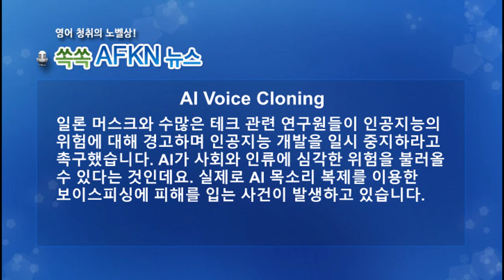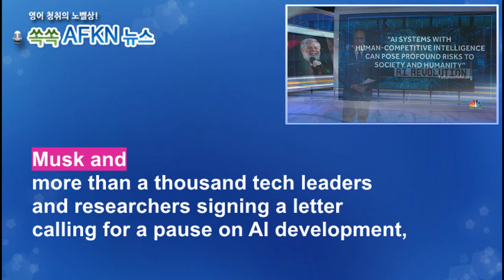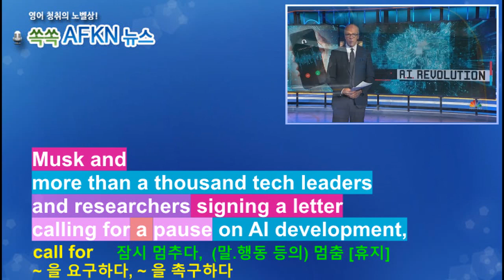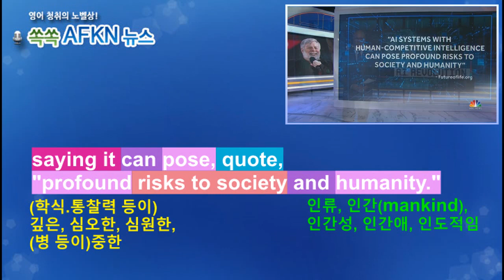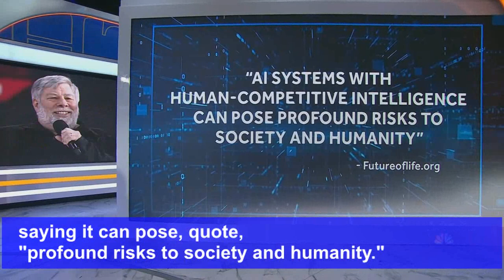[영어뉴스청취] AI 음성 복제 사기_해설강의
일론 머스크와 수많은 테크 관련 연구원들이 인공지능의 위험에 대해
경고하며 인공지능 개발을 일시 중지하라고 촉구했습니다. AI가 사회와
인류에 심각한 위험을 불러올 수 있다는 것인데요. 실제로
AI 목소리 복제를 이용한 보이스피싱에 피해를 입는 사건이
발생하고 있습니다.
★★★이벤트★★★
1. 구독자 수가 지금의 약 두배인 8천명 도달 시
2. 또는 해설강의 월 평균 조회수 1000회 도달 시